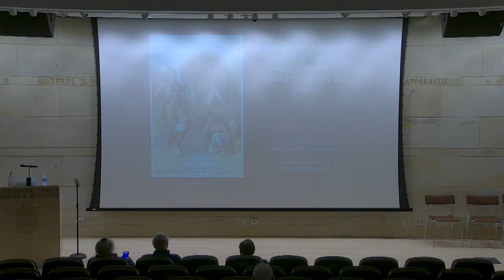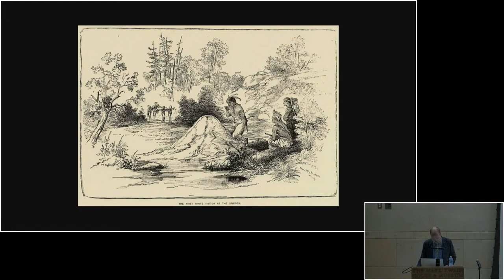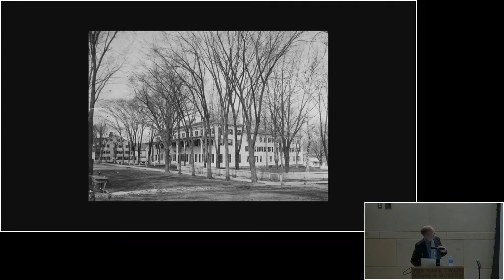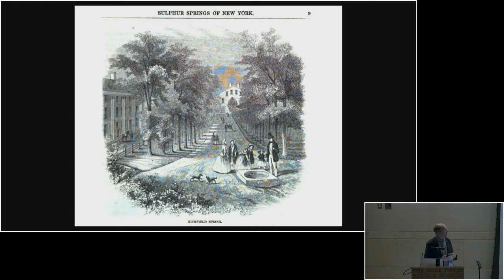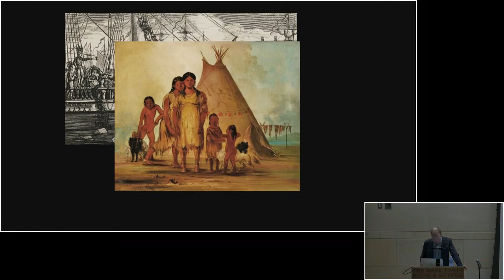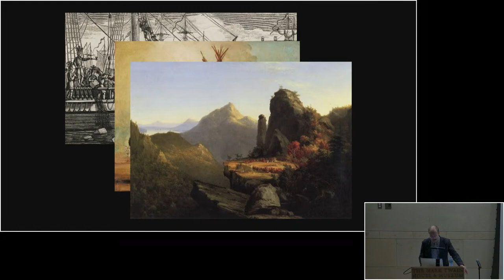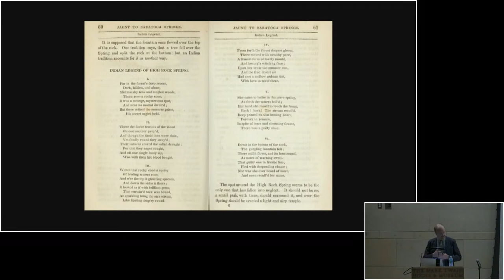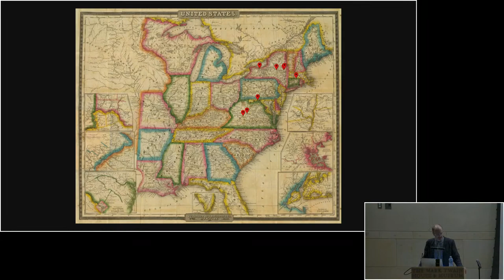The Trouble Begins with Will Mackintosh on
The Mark Twain House & Museum welcomes Will Mackintosh to the Trouble Begins stage for his lecture: Imagining Indian Maidens in Pure Springs: Race and Nation in Nineteenth Century Spa Towns.

Mark Twain’s enduring popularity as a writer lies at least partly in his ability to confront the stories Americans tell themselves about themselves as a people, to articulate them, analyze them, and satirize them if necessary.  In the spirit of Twain, this lecture traces the origin stories that nineteenth-century Americans told themselves about the mineral springs and spa towns where they took their vacations.  Elite Europeans had traveled to mineral and hot springs for pleasure and health since the 17th century.  In the late colonial period, elite Americans began to imitate this practice, establishing nascent American spa towns, often named after their British forbears.  But after independence, the explicit anglophilia of places like Bath, Virginia became problematic.  As a result, nineteenth-century elite Americans began to tell themselves that their mineral springs had Native American origins, rather than British origins, despite the fact that their architecture, medical discourse, and social rituals remained far closer to British examples than to any actual Native American practice.  This new imagining of Native American origins appeared quickly and ubiquitously, in popular histories, fiction, and guidebooks.  It allowed culturally nationalist Americans to imagine that they were somehow different from elite Europeans while still vacationing in a way that was transatlantically legible.  It turned elite leisure into a strategy for cementing the cultural appropriation of Indian lands and Indian social practices.  This literary confection of race and nation in nineteenth century spa towns created a distinct American elite identity for vacationers of Twain’s generation.

Will B. Mackintosh is a cultural and social historian of the 19th century United States, with particular interests in the history of leisure, the history of crime, and the cultural history of capitalism. He is author of Selling the Sights: The Invention of the Tourist in American Culture (NYU Press 2019) and editor of The Panorama, Extensive Views from The Journal of the Early Republic.  He is currently working on a new project dealing with the Loomis Gang, a group of horse thieves in nineteenth-century New York. Mackintosh is an Associate Professor of History at University of Mary Washington in Virginia.